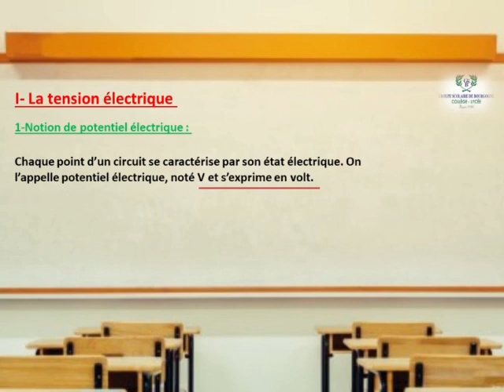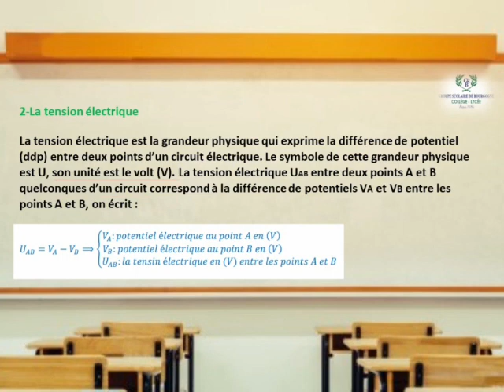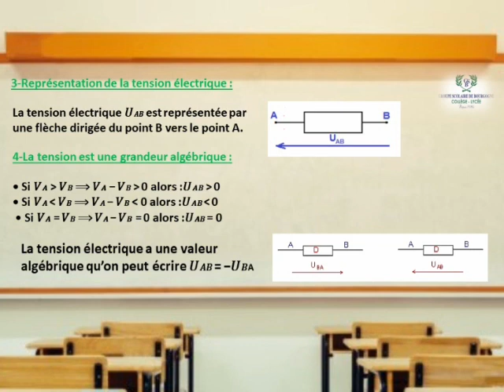Tronc Commun Biof : physique | La tension électrique - partie 1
دروس الجدع المشترك علمي
مجموعة مدارس بوركون الثانوي الإعدادي والتأهيلي